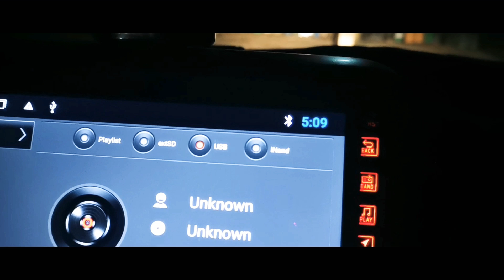Banjir 2021 vs 2014 - Mana lebih dahsyat?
Apakah banjir tahun 2021 menyamai atau lebih dahsyat daripada banjir tahun 2014?